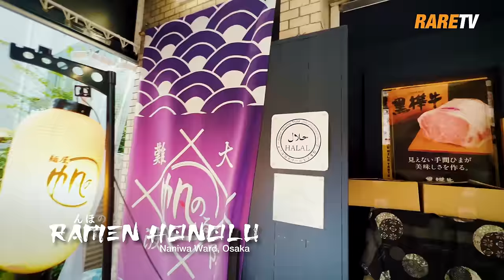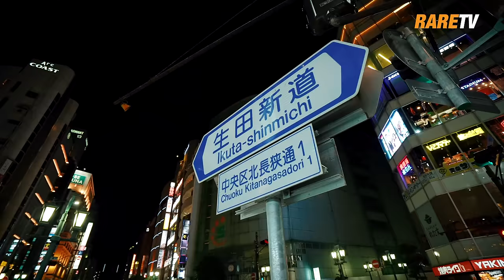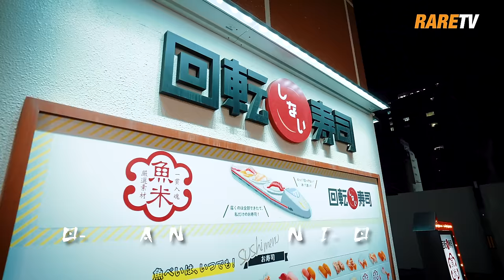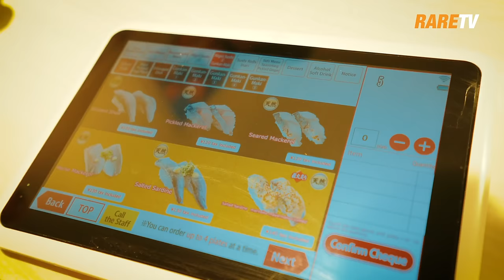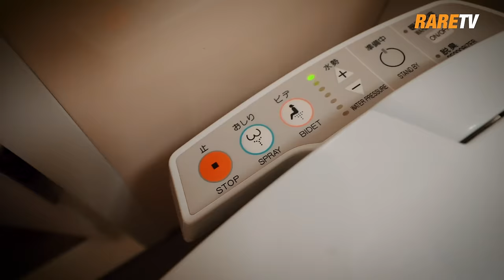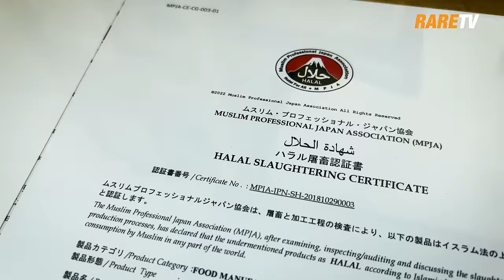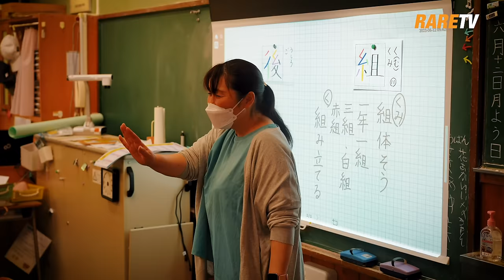Wajah Jepun yang ramai orang Malaysia tak tahu | Travelog Jepun Prologue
Jepun, rata-rata bila sebut negara Jepun, di antara orang Malaysia selalunya akan kaitkan dengan tokyo, osaka, dan kobe. Namun, sebenarnya banyak lagi tempat-tempat di Jepun yang RARE dan masih belum diteroka oleh orang Malaysia. Hari ini kami nak bawakan sebuah prologue untuk melihat negara Jepun dari perspektif yang berbeza. Semoga prologue Jepun kami ini mampu menjadi rujukan buat para traveler yang ingin mencari Hidden Gems jepun yang cantik dan RARE!

Jemput tontont travelogue Jepun kami!

0:00 Opening
1:19 Wajah Jepun yang jarang diceritakan
2:08 Kampung "jerami" Shirakawa
4:51 Fukui pertanian di Jepun
8:12 Aso Caldera, bumi gunung berapi
8:36 Onsen di kampung Aso, Jepun
10:22 Rusa Nara tunduk hormat
12:07 Arashiyama Bamboo Grove Kyoto
13:01 Higashiyama Kyoto
14:44 Osaka Castle
17:18 Ramen Halal Honolu
19:15 Dotonburi Osaka
19:32 Night life di Kobe
20:26 Makan sushi di Kobe
23:45 Wagyu Farm di Sanda
25:46 Makan wagyu di Tokyo
26:58 Shibuya Go-Kart
27:59 Sertai Rarecation!
28:24 Naik shinkansen ke Hakodate
29:14 Syurga seafood di Hakodate
32:04 Kampung samurai Kakunodate
34:38 Pendidikan Jepun di Matsumoto
38:52 Kamikochi valley
39:02 Air terjun Goroga
39:15 Sandan-kyo Hiroshima
39:29 Kigodaki Fishing Center port mancing trout
39:42 Ini Rice Terraces, Hiroshima

Beli Merchandise RareTV macam tumblr kami, baju RareNation dll dapatkan di:
Nak travel & collaboration dengan kami ? Hubungi team kami di sini :
Jom follow Telegram RARETV Fan Club di sini